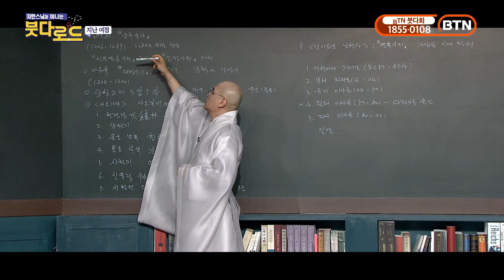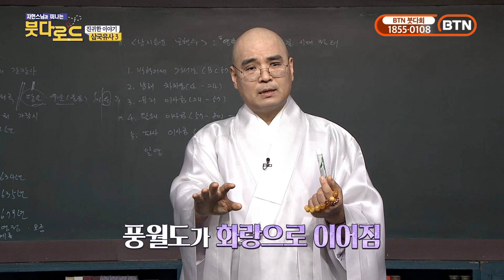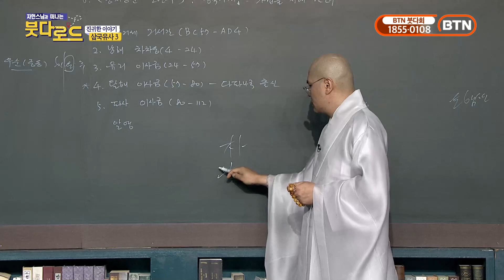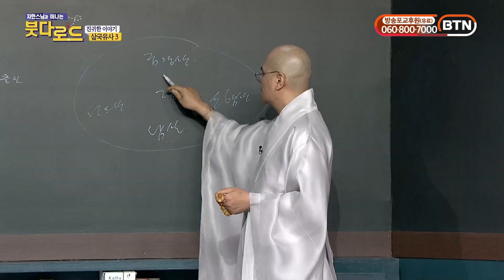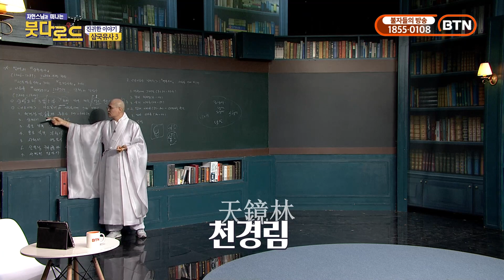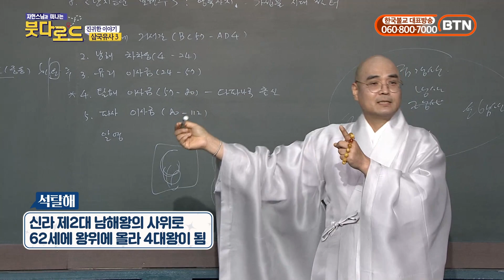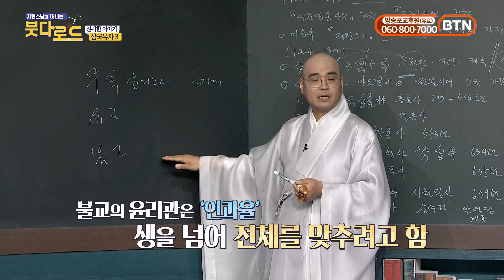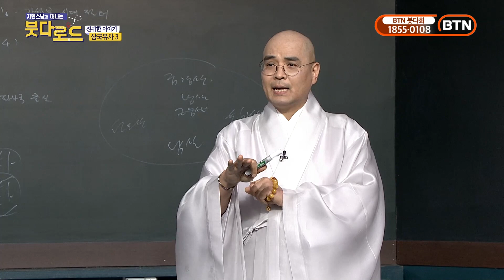이차돈의 순교에 얽힌 진실 - 붓다로드 161-1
* 1만원 이상 후원자는 매월 초하루에 영평선원에서 축원해 드립니다.

동참 방법: CMS 후원계좌에 후원자 이름으로 입금
* 네이버 밴드 쏘댕기기: band.us/@kumarajiva